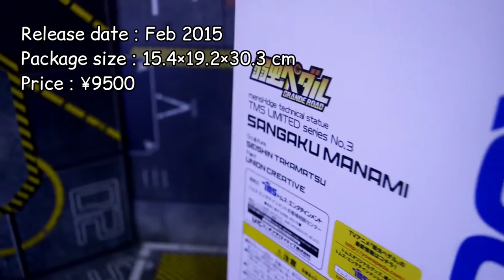MENSHDGE TMS LIMITED - PVC FIGURE - SANGAKU MANAMI 真波 山岳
Onoda's rival on Yowamushi Pedal, Climber from Hakogaku Gakuen